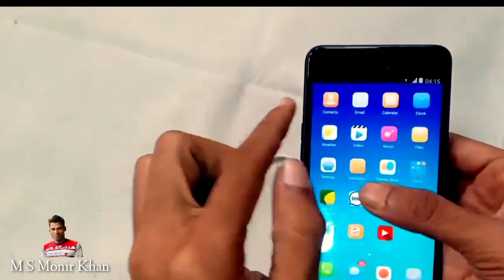get unlimited free wifi। how to make free wifi।M S Monir Khan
free internet without sim card
free wifi internet 2022
fk tech free electricity
free wifi 2022
make wifi antenna
fk tech free internet
how to make free wifi
how to make free wifi van in build
a boat
how to make free wifi at home
how to make free wifi internet at
home
a boat for treasure
easy
how to make free wifi with
magnet
how to make free wifi car in build
how to make free wifi to phtato
how to make iphone wifi repeater
how to make desktop pc as wifi hotspot
make wifi hotspot
how to create free wifi at home
how to make a free wifi
how to make free wifi for pc
how make free wifi
how to make pdf file with photos
make pc hotspot windows 10
how to make free network at home
how to make free wifi connection
x photo maker
how to make your own wifi on your phone
how to convert free wifi to data
how make wifi
make free wifi

potato light bulb experiment tamil
potato battery phone charger
lemon light bulb experiment
battery light bulb experiment
potato light bulb removal
free energy light bulb using salt
motorized windmill project
potato experiment class 8
potato experiment osmosis
how to make potato light bulb
how to make potato battery light
bulb
how to do the potato light bulb
experiment
how to make a potato light up a
light bulb